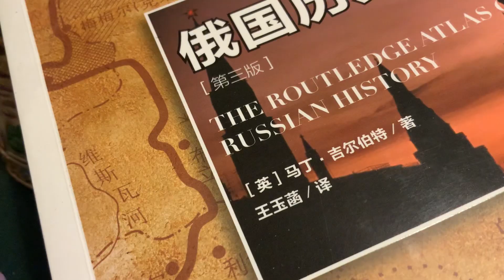清朝滅亡的六大原因，歡迎👏👏👏您補充，敬請不吝賜教